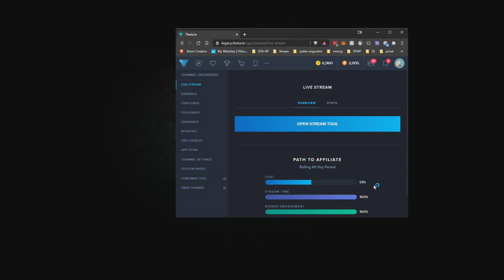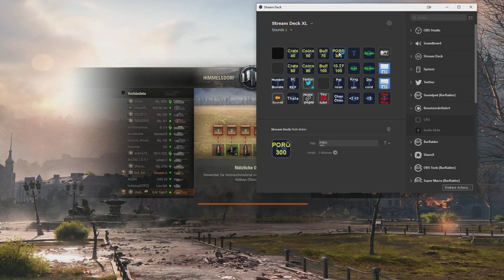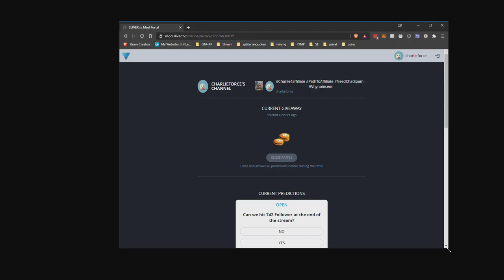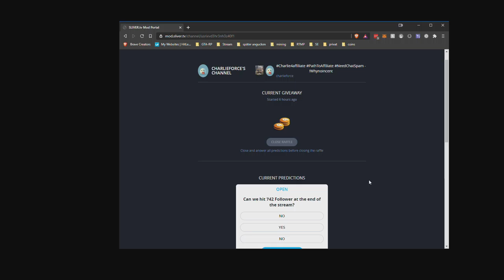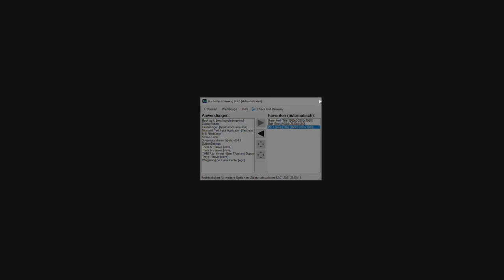2021 01 12 WoT